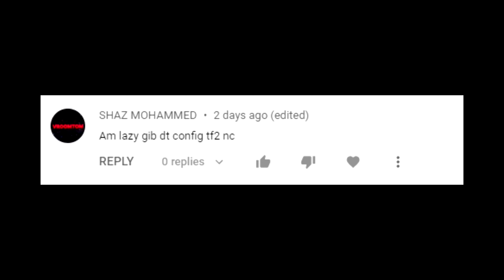[TF2] Updated Custom Folder & Nullcore Configs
!IMPORTANT INFO!
I do not use lmaobox for anything other than colored players. there are no lmaobox configs here because i literally only use colored players.

if you want the chams to be light blue like mine, you have to dual inject and turn colored players on and go to the light blue color in lmaobox.

My visual config is very confusing. i didnt use multiple group things so you cant tell when someone is ubered/invisible/bonked etc. if you want that in this config it should be easy to add.

"Main" config is mainly for projectile classes. So Soldier, Pyro, Demoman, Engie with Rescue Ranger, Medic, and Huntsman. The rest of the configs are pretty self explanatory.

In the custom folder, my graphics settings are also in there. its the mastercomfig high preset. if you dont want your graphics to change go into the custom folder and find the mastercomfig vpk files and delete them.

Everything like the dev texture that everyone wants for some fucking reason and the custom models to some weapons are all in here.

The skyboxes will be way too hard to go find so heres the guy who made all the skyboxes ive used in the past. you can maybe find your new skybox or find the one i use easily.
also know that with nullcore you can change the color of the skybox by clicking the colored box next to the skybox picker. thats how my skyboxes look darker or are different colors.

If you would like to change the viewmodel arm cosmetics, delete the ones that i have in the custom folder then head to this gamebanana page where you can find all cosmetics

If there are any issues please make sure to comment!

Also sorry if the video is laggy sometimes. thats just shadowplay. i updated my drivers and restart my pc all the time and it still randomly wants to drop fps like that. i have no idea why. ill try to mess with the quality settings sometime and see if thats the issue.

Enjoy the configs!

Thumbnail made by tim. He does all my thumbnails for free, go commission him he deserves it :)